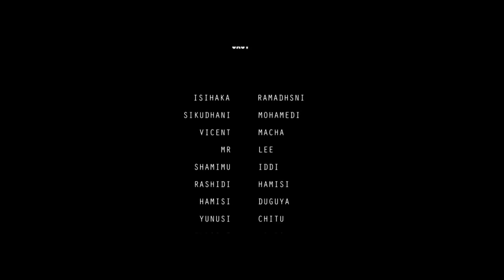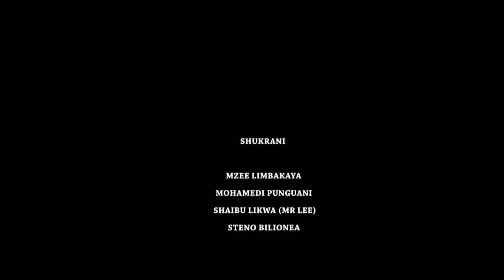Kofia ya Babu |Full Movie| - Isihaka Ramadhani, Sikudhani (Official Bongo Movie)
Kofia ya Babu |Full Movie| - Isihaka Ramadhani, Sikudhani Mohamedi (Official Bongo Movie) Akim Movies -

CAST: Isihaka Ramadhani, Sikudhani Mohamedi, Vincent Macha, Rashidi Hamisi, Hamisi Duguya
STORY: Isack Mpayu
PRODUCER: Mpayu Film
DIRECTOR:  Isack Mpayu

Bongo Movies, Tanzania Movies, African Movies, Movie, Comedy, Bongo Comedy, comedy, film, steven kanumba, madebe, madebe lidai